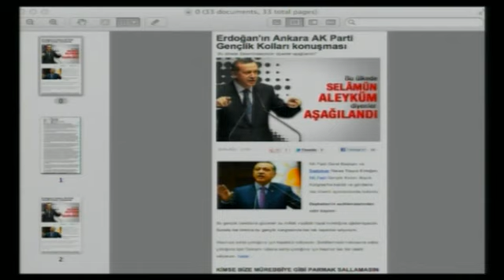Başbakanımız Sayın Recep Tayyip Erdoğan tarihi konuşmalar yapmaktadır..